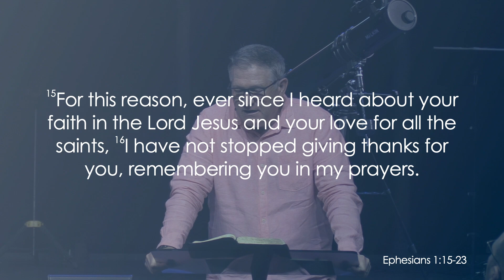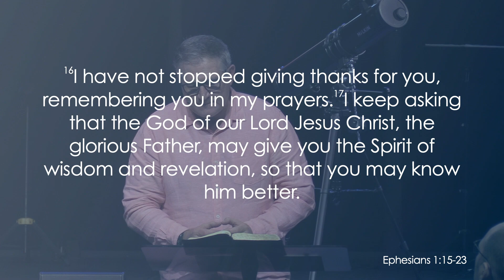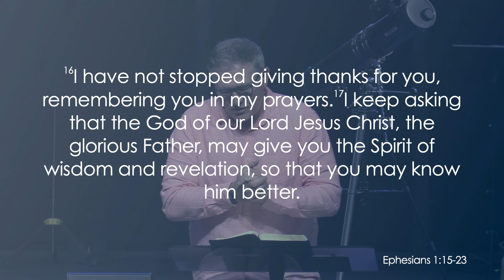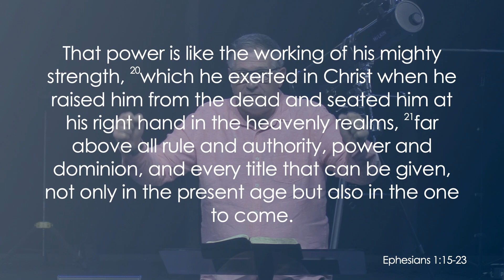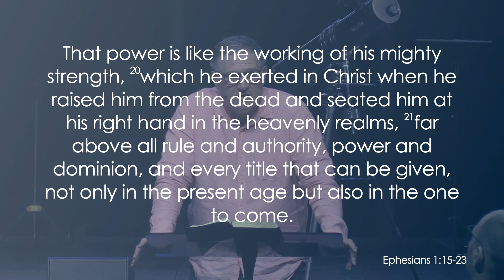Far Above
That power is like the working of his mighty strength, which he exerted in Christ when he raised him from the dead and seated him at his right hand in the heavenly realms, far above all rule and authority, power and dominion, and every title that can be given, not only in the present age but also in the one to come.